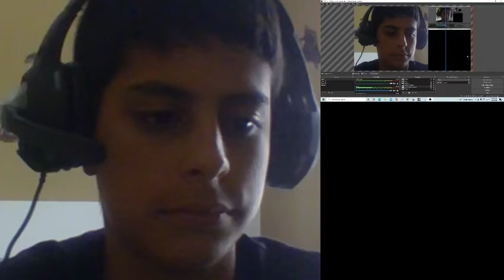Reacting To Another Rosie Gets Grounded Video (Part 2)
Watch the original one video first